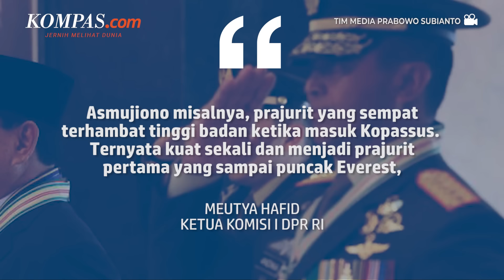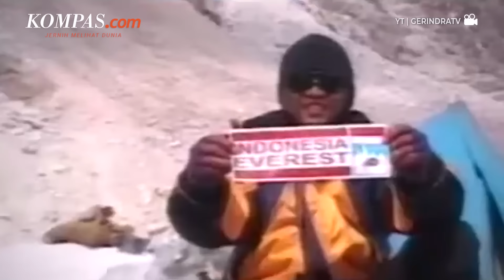Asmujiono, Sosok Prajurit Kopassus Kebanggaan Prabowo Subianto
Nama prajurit Korps Pasukan Khusus (Kopassus), Asmujiono, kembali mencuat di tengah pro kontra keputusan Jenderal Andika Perkasa menurunkan syarat tinggi badan calon prajurit TNI.

Sosok Asmujiono sempat disinggung oleh Ketua Komisi I DPR RI Meutya Hafid. Dia bilang, Asmujiono merupakan salah satu personel terbaik di Kopassus yang tingginya "hanya" 165 cm.

Oleh karena itu, Meutya setuju dengan keputusan Panglima TNI menurunkan syarat tinggi badan calon taruna TNI.

Penulis: Fitria Chusna Farisa
Penulis Naskah: Anggie Puspariana
Narator: Anggie Puspariana
Video Editor: Fasya Yasin Nurahman
Produser: Yusuf Reza Permadi